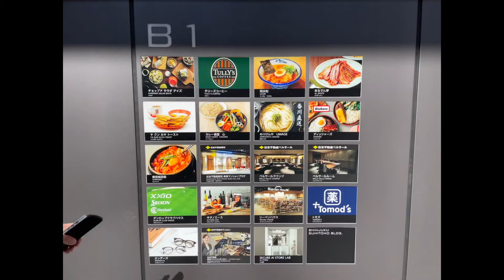新宿「Ya Kun Kaya Toast ヤ クンカヤ トースト 新宿住友ビル店・2月」?食ログ2021